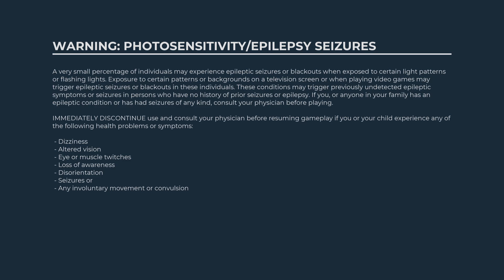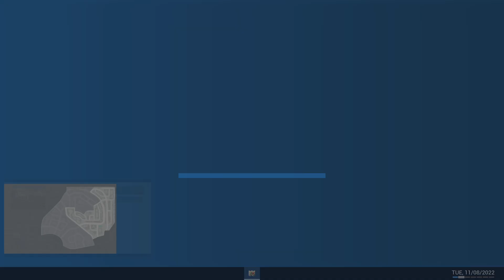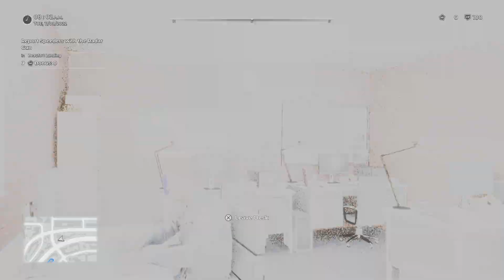Police Simulator: Patrol Officers_Part 1